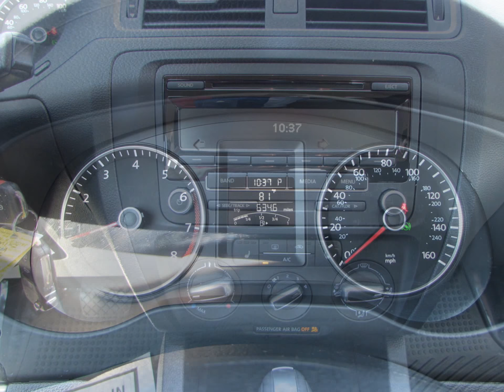2013 Volkswagen Jetta Sedan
2013 Volkswagen Jetta Sedan